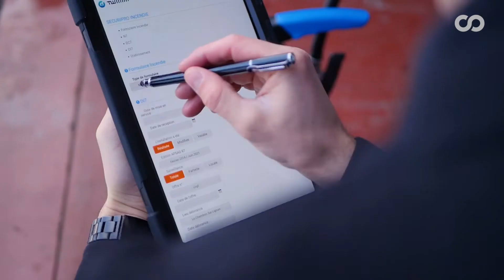Sécuripro - Découvrez le métier de Technicien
📣 Marqueemployeur : Découvrez à travers cette vidéo le métier de Technicien chez Sécuripro, entreprise familiale située à Le Chambon-sur-Lignon (43)

139 Rue Vendôme - 69006 LYON

17-21 rue Saint Fiacre - 75002 PARIS